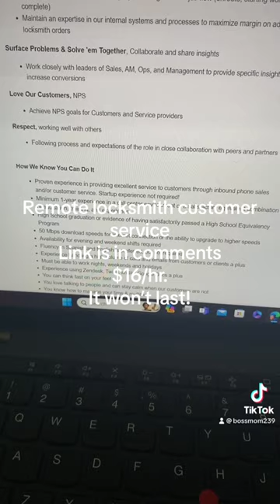Keyme is hiring! $16/hr. Customer service remote